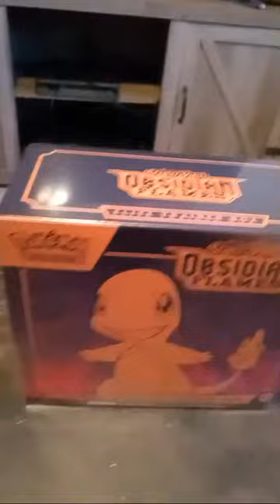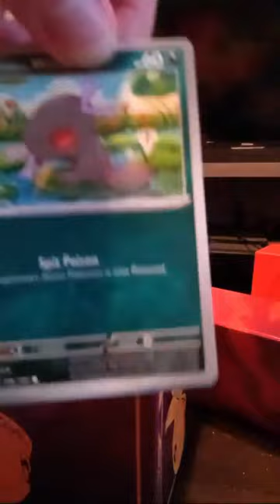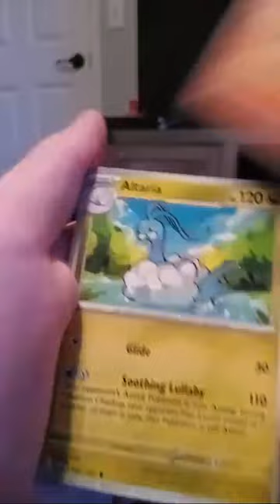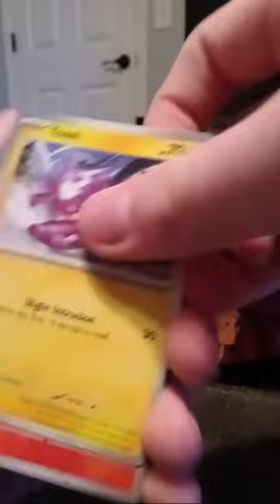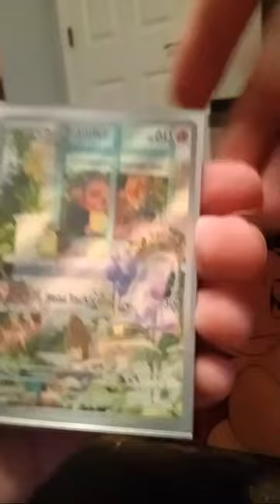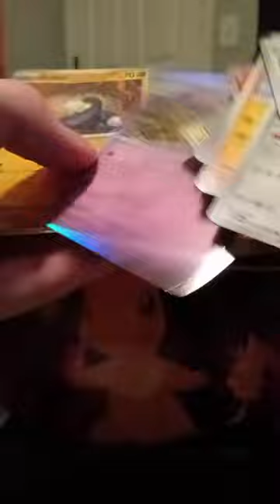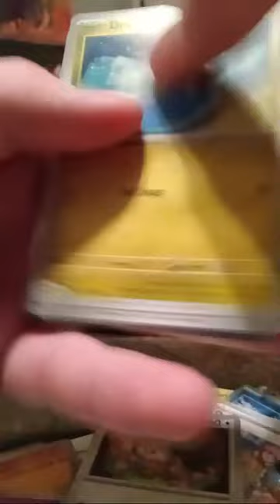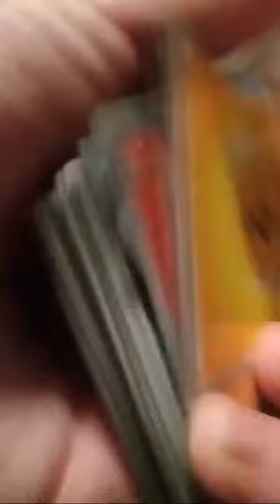Scarlet&Violet Obsidian Flames Pokémon Unboxing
unboxing a box